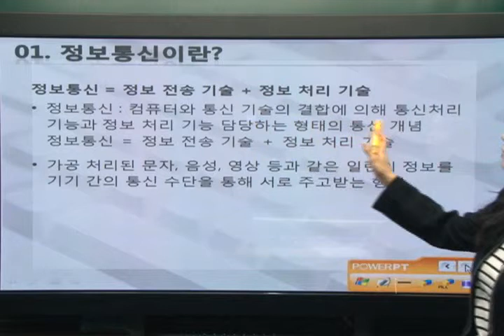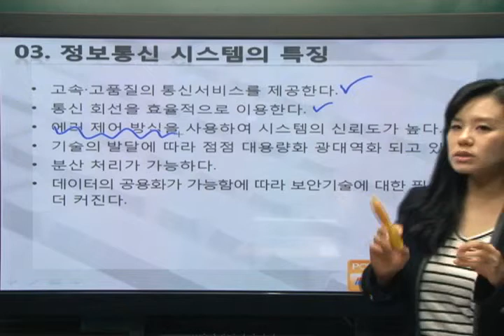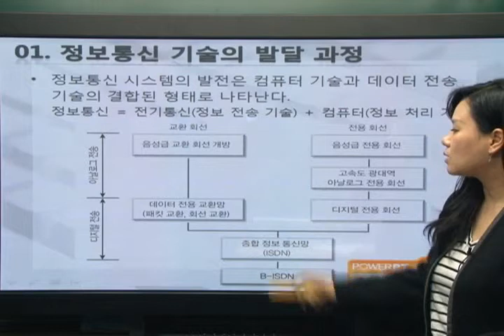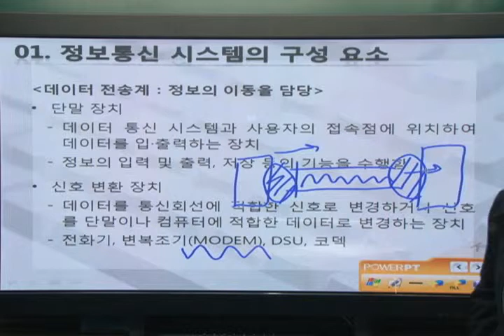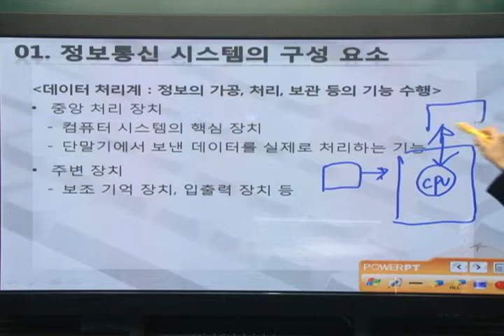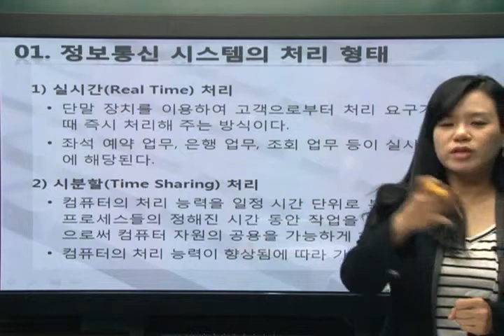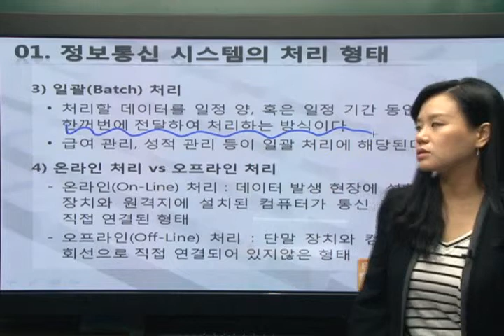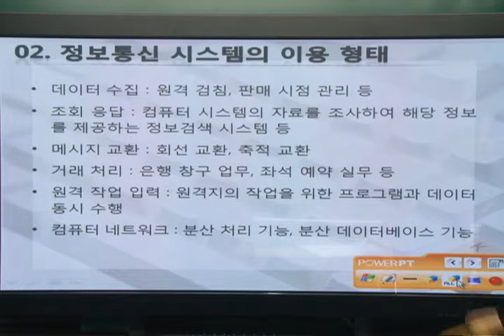[2015]PART 4_정보통신 개요